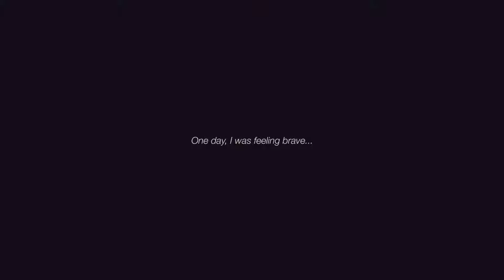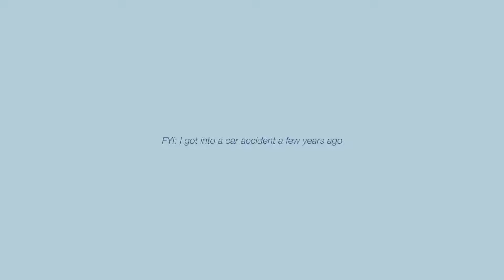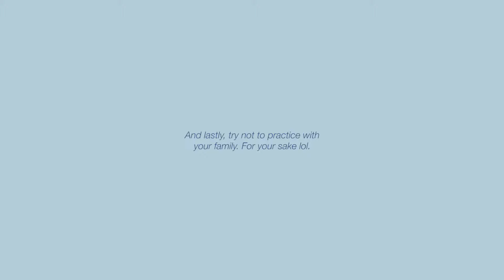driving alone for the first time at 28 (shoutout to Olivia Rodrigo lol)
At 28 years old, I'm FINALLY driving alone. I don't know if I should be embarrassed or proud but I wanted to document this journey anyway. If you're in a similar situation, hope this inspires YOU to overcome your fear of driving—whether you just got your license or have had it for a while.

📸 EQUIPMENT (VIDEO & PODCASTING):
↳ Canon PowerShot G7 X Mark II (camera)
↳ AmazonBasics 60-Inch Lightweight Tripod with Bag
↳ Joby GorillaPod 3K Kit (tripod)
↳ Samsung Galaxy S20 (phone/microphone)

👓 WARBY PARKER (Free Home Try-On Program!):
↳ My frames - "Haskell" (Crystal with Blue Jay)👇